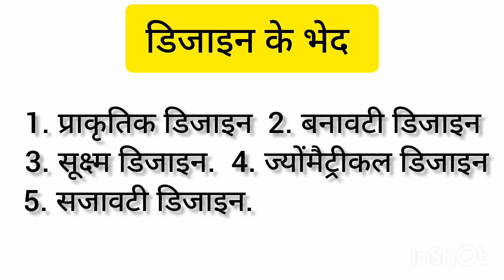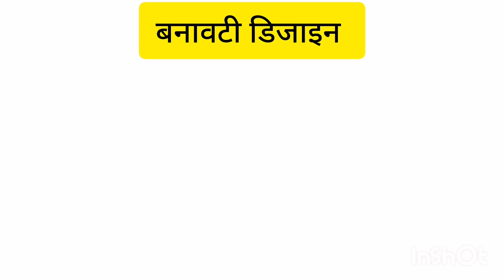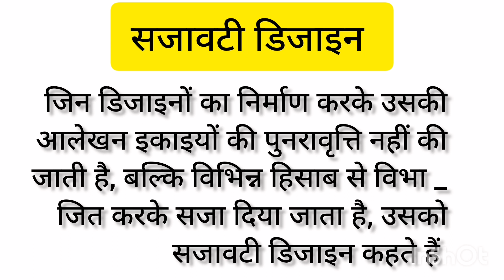डिजाइन किसे कहते हैं | डिजाइन कितने प्रकार के होते हैं | Design Definition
डिजाइन किसे कहते हैं | डिजाइन कितने प्रकार के होते हैं | Design Definition  Part 1

आज की वीडियो में मैंने डिजाइन के बारे में पूरी डिटेल्स से बताया है उम्मीद है कि आप सभी को वीडियो पसंद आएगी |

वीडियो अच्छी लगे तो वीडियो को लाइक शेयर और चैनल को सब्सक्राईब कर लेना ताकि आप सभी को मेरी आने वाली वीडियो का नोटिफिकेशन सबसे पहले मिले |

design definition
design ke parkar
part 1